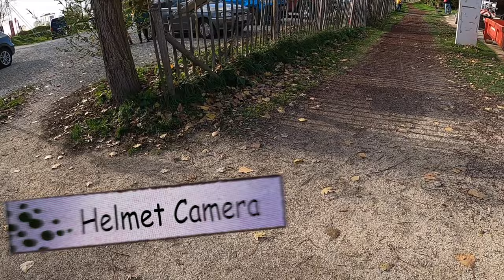Vivi on Bike 11/2020